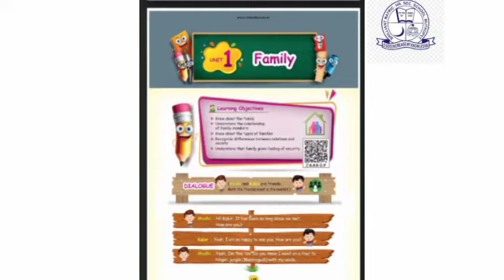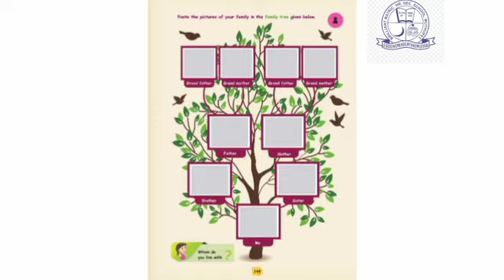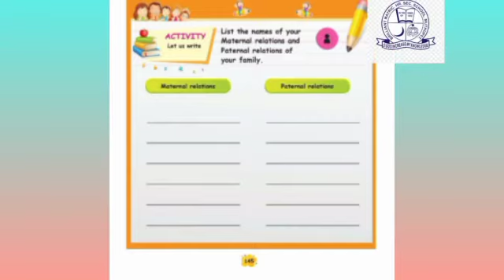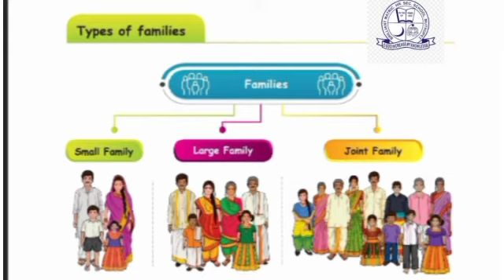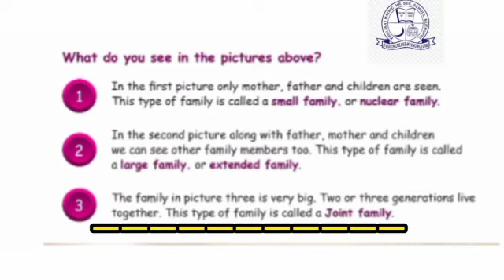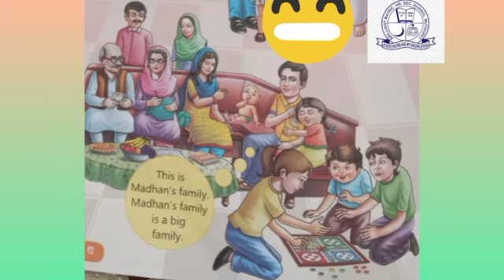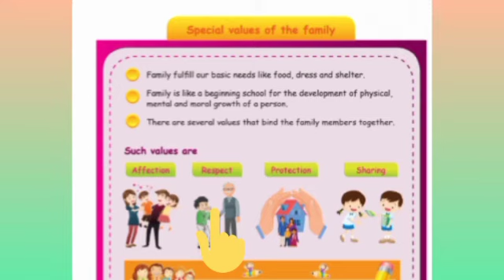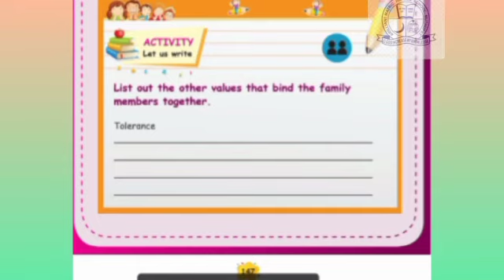2021-22/ TERM-1/CLASS-3/ SOCIAL SCIENCE/"1.Family- Part-2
PRESENTED BY Mrs. K. SARITHA